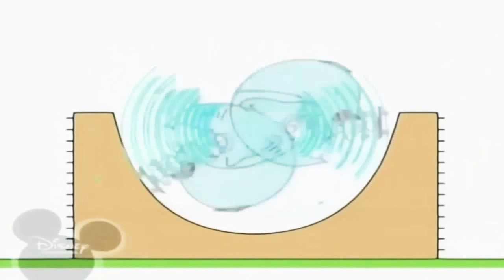2 березня 2020 р.